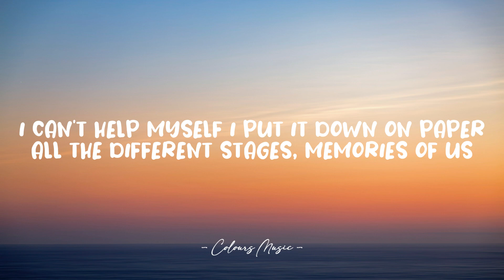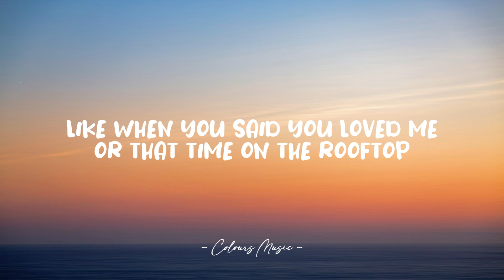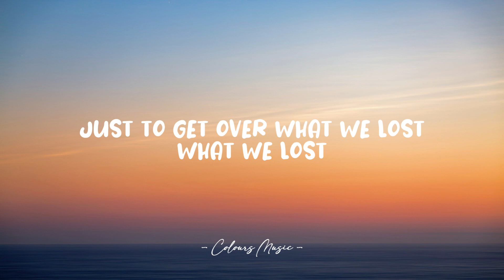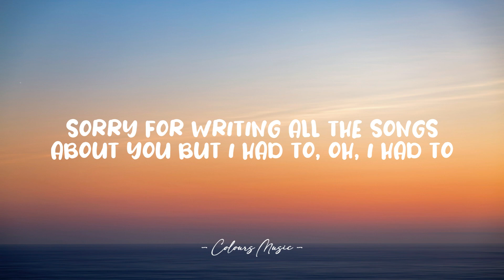Clara Mae - Sorry For Writing All The Songs About You (Lyrics) 🎼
Sorry For Writing All The Songs About You - Clara Mae (Lyrics)
Lyrics video for "Sorry For Writing All The Songs About You" by Clara Mae.

📜 Lyrics:

I can't help myself I put it down on paper
All the different stages, memories of us
That's the only way I know that I can shake it
Writing all our pages, every single thought

I know you don't like when I'm nostalgic
No you've never tried to understand
Say you're doing fine, don't think about it

Sorry for writing all the songs about you
I know that you hate that I got more to say
But I had to, oh, I had to
Swear no one will know that every moment was true
All the mistakes and why you ran away

I can't wait for you to recognize the stories
Like when you said you loved me or that time on the rooftop
Will you act as if you haven't even heard it
Nothing of it really matters

'Cause I know you don't like when I'm nostalgic
And go back to the start to get an end

Just to get over what we lost, what we lost
I put it in words to clear my thoughts
And just to get over, over us
I had to, I had to